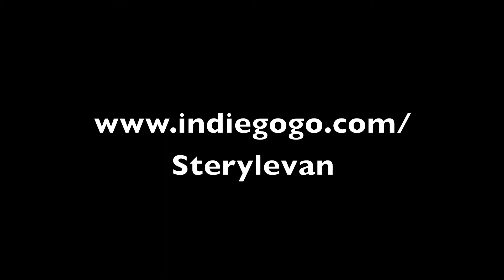Help Steryle Get A New Touring Van!